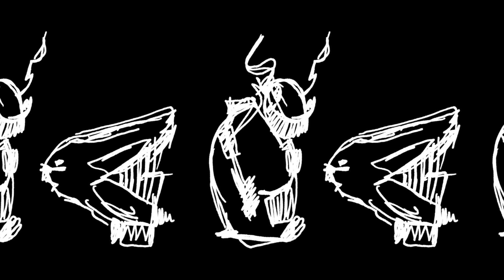" MÉRITE " JAK ARNOULD ©ADAGP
Mérite in billion pixels by JAK ARNOULD.